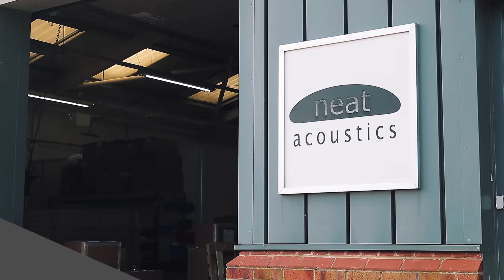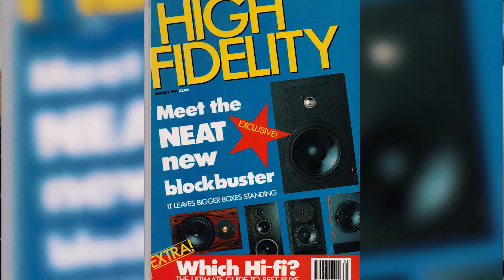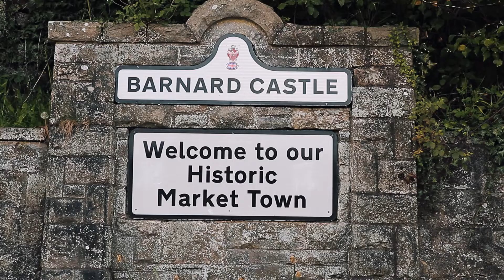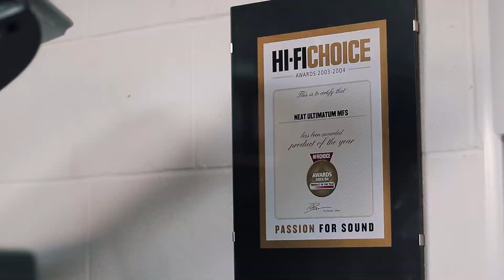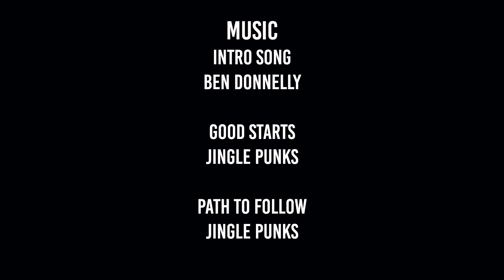Neat Petite 30th Anniversary Documentary - Product Video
Neat Acoustic's founder Bob Surgeoner celebrates 30+ years of Neat Acoustics and discusses the history of Neat, variations of Neat's original Loudspeaker the Neat Petite, and what's to come next from Neat.